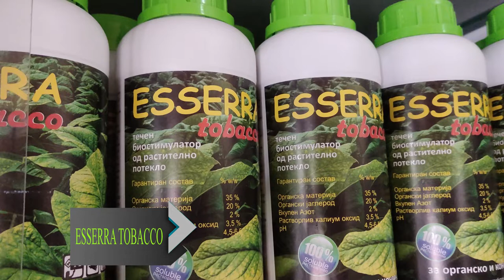ЗЕМЈОДЕЛСКА АПТЕКА ФИТАЛИЈА - ПРИЛЕП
РЕКЛАМА - БИОСТИМУЛАТОРОТ ЕСЕРА ТОБАКО , Можете да го најдете во Земјоделската Аптека Фиталија - Прилеп
Продукција Радио Пела radiopela@huongqugmailcom